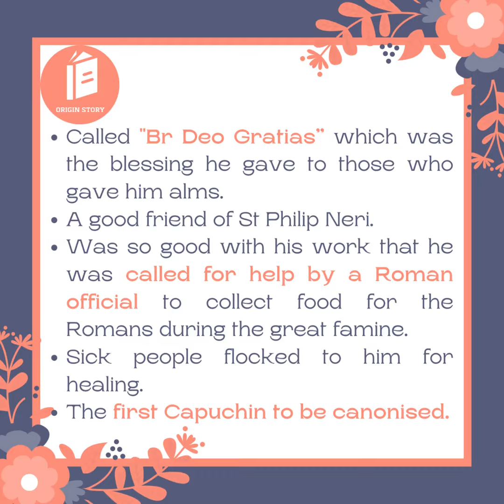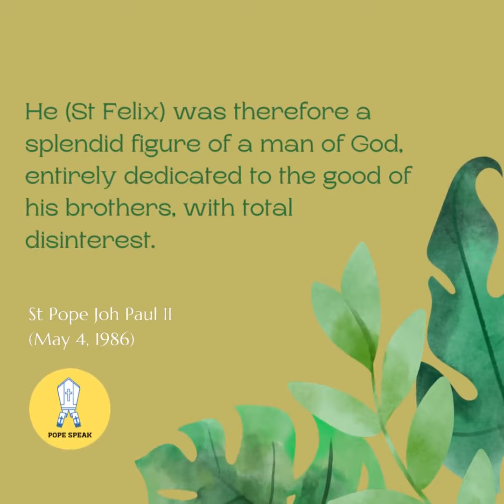18May21 St. Felix of Cantalice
St. Felix of Cantalice - Farm Help, Beggar, Capuchin, Saint. Happy Feast!!!